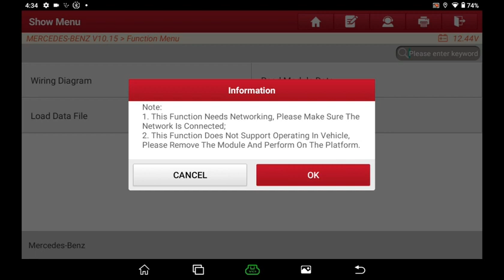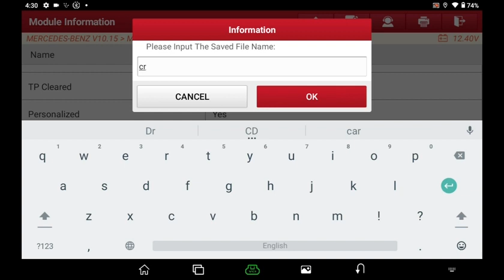LAUNCH X431 IMMO ELITE | Mercedes-Benz ISM Computer Erasing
𝙇𝘼𝙐𝙉𝘾𝙃 𝙓𝟰𝟯𝟭 𝙄𝙈𝙈𝙊 𝙀𝙇𝙄𝙏𝙀/𝙋𝙇𝙐𝙎